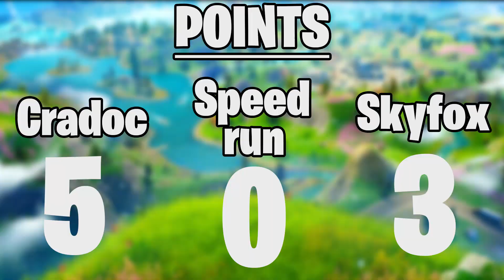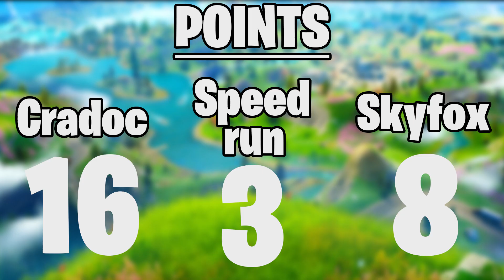CACHE CACHE LIEUX INSOLITES ft. Skyfox & Speedrun | Fortnite FR